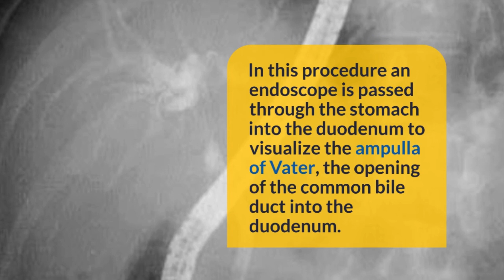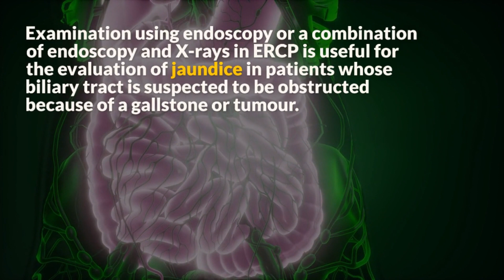endoscopic retrograde cholangiopancreatoscopy#education